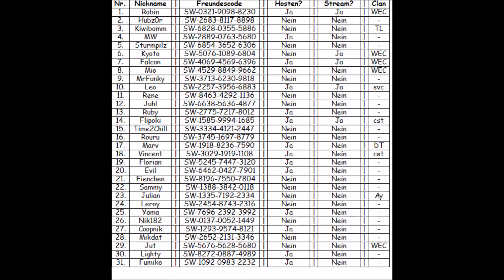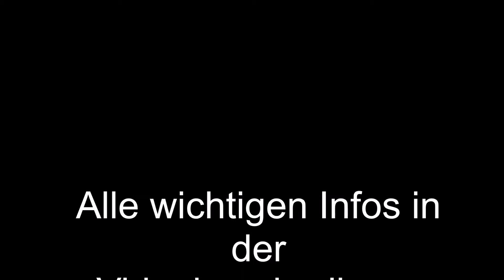N-Zone Superliga Mario Kart 8 Deluxe Turnier | Samstag (27.05) 15 Uhr mit Preisen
Hallo liebe Fans der N-Zone Superliga,

Das große Mario Kart 8 Deluxe Turnier startet diesen Samstag, den 27. Mai um 15 Uhr.
Bisher haben sich über 30 Leute angemeldet und es wird in der 150er Klasse der Sieger über mehrere Runden ausgefahren. Die einzelnen Gruppen werden am Freitag bekanntgegeben.

Folgende Sachpreise wird es für die Top 3 geben:

1 x The Legend of Zelda: Breath of the Wild (Switch) + Limone Amiibo + Zelda BotW Schlüsselanhänger
1 x Xenoblade Chronicles X + Aioli Amiibo + Zelda BotW Schlüsselanhänger
1 x Squid amiibo + Zelda BotW Schlüsselanhänger

Teilnahmeberechtigt sind Spieler aus den Ländern Deutschland, Österreich und Luxemburg.
Alle anderen Nationen sind von den Preisen ausgeschlossen.
Ich selber werde auch mitmachen und werde das ganze streamen bin aber von den Preisen selbstverständlich ausgeschlossen.

Für das Turnier könnt ihr euch noch bis Freitag 14 Uhr anmelden indem ihr folgende Informationen hinterlasst:

Nickname:
Switchcode:
Kannst du Räume hosten? (Eine stabile Internetverbindung ist vorraussetzung)
Wirst du streamen/aufnehmen?

Ihr könnt eure Anmeldung per Kommentar, aber auch per PN hinterlassen.

Zur Kommunikation bitte unseren Discordserver joinen.

Ablauf:

Start Runde 1: 15 Uhr
Start Halbfinale: 16 Uhr
Start Finale: 17 Uhr

Runde 1 | 32 Teilnehmer | 4 Gruppen | 8 Spieler pro Gruppe | 8 Rennen | 1-5 qualifiziert sich für die nächste Runde
Halbfinale | 20 Teilnehmer | 2 Gruppen | 10 Spieler pro Gruppe | 12 Rennen | 1-6 qualifiziert sich für das Finale
Finale | 12 Teilnehmer | 1 Gruppe | 12er Finale | 16 Rennen

-15 Uhr wird der Raum geöffnet
-Jeder Spieler muss bis 14.59 Uhr den Host selbstständig adden, damit er alle annehmen kann
-Alle Spieler bisauf der Host müssen ihren Onlinestatus auf unsichtbar stellen - Nutzereinstellungen - Freundeseinstellungen - Onlinestatus auf Keiner
-Der Host stellt seinen Status auf beste Freunde und markiert nur die Spieler aus seiner aktuellen Runde
-Bitte den Nicknamen aus der Anmeldung benutzen, damit man die Spieler fix zuordnen kann
-Bei Disconnect wird weitergefahren und der Spieler erhält die bisher erfahrenen Punkte + die er danach geholt hat (Schnell wieder nachjoinen)
-Screenshots mithilfe der Sharefunktion nachdem letzten Rennen machen, am besten nach jedem Rennen wegen DCs
-Einer pro Gruppe postet die Ergebnisse (Wenn das keiner macht muss es der Host machen)

Regeln:

-Teilnehmerzahl: 32-40
-Raumgröße: 8-12 Leute
-Geschwindigkeit: 150 ccm
-Teams: Ohne Teams
-Items: Standard
-COM: Ohne COM (Außer im 12er Raum wird mit CPUs gespielt)
-COM Fahrzeuge: Alle Fahrzeuge
-Rennanzahl: 8 Rennen (Halbfinale 12 Rennen und Finale 16 Rennen)
-Alle Charaktere und Fahrzeuge erlaubt
-Glitchen und cheaten verboten
-Teamplay verboten

lg Robin